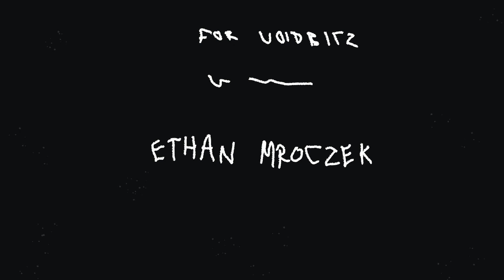Regular Show: Benson Gets Fired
Just another regular day at the park for Morkai and Ribgee.